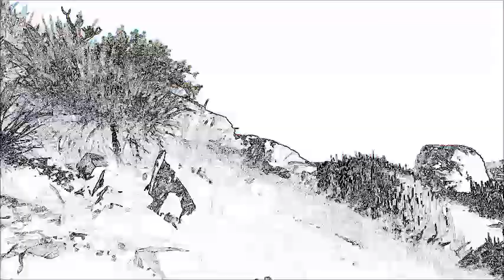Mat GC featuring Afro Capo present... The Brook Ballad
Original funny music  by Mat GC and Afro Capo with video of a brook canyon in the west of Gran Canaria.

Relaxing moments for you!!